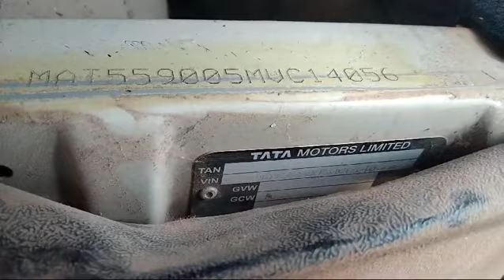2021 TATA AceGold 4X2Pickup Madurai